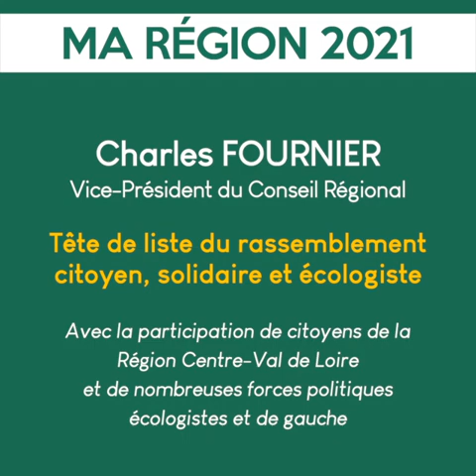Charles Fournier appelle à des états généraux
Charles Fournier appelle à des états généraux dans le secteur de l’aéronautique et de l’automobile.